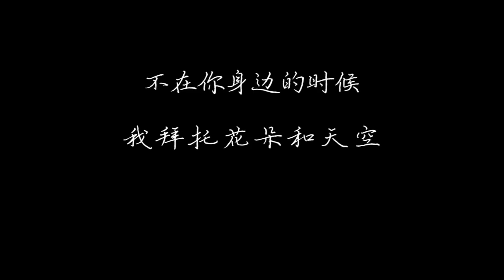【一禪小和尚】隔空麼麼噠——當我不在你身邊的時候，讓天空和花朵代替我跟你說思念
當我不在你身邊的時候，讓天空和花朵代替我跟你說思念